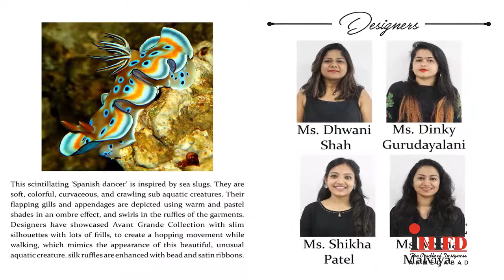INIFD Ahmedabad – Fashion show 2019 | SEA SLUG THE SPANISH DANCER SEQUENCE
Presenting INIFD Annual Fashion Awards 2019

India's leading and top Fashion Design and Interior Design

Managing Director INIFD Ahmedabad – Mr S. Bhansali

Executive Director – Mrs. Preeti Bhansali

Mr. Ashelle Rebello, Star Bollywood designer & Fashion Stylists also mentor for fashion design students

Fashion Sequences and Themes: SEA SLUG THE SPANISH DANCER

This scintillating ‘Spanish dancer’ is inspired by sea slugs. They are soft, colorful, curvaceous, and crawling subaquatic creatures. Their flapping gills and appendages are depicted using warm and pastel shades in an ombre effect, and swirls in the ruffles of the garments. Designers have showcased slim silhouettes with lots of frills, to create a hopping movement while walking, which mimics the appearance of this beautiful, unusual aquatic creature. silk ruffles are enhanced with bead and satin ribbons.

Designers:

Dhwani shah
Dinky gurudayalani
Shikha Patel
Veena malviya